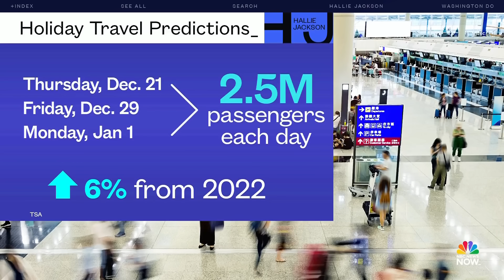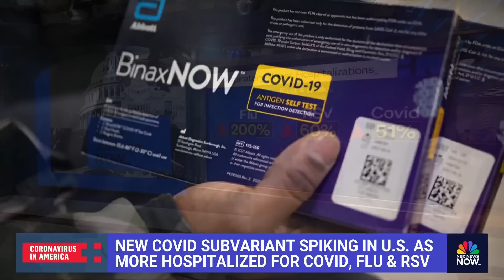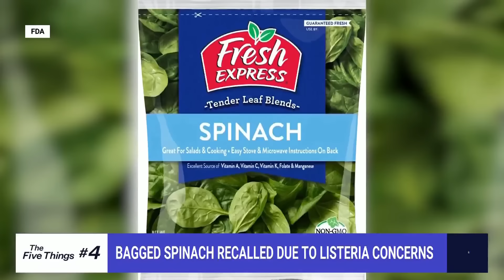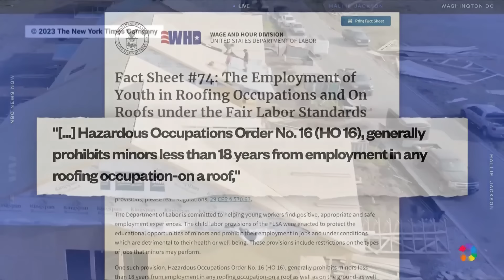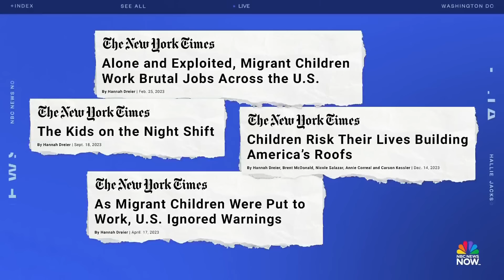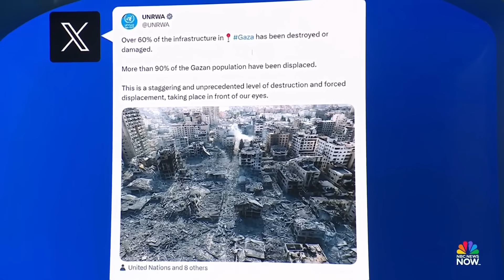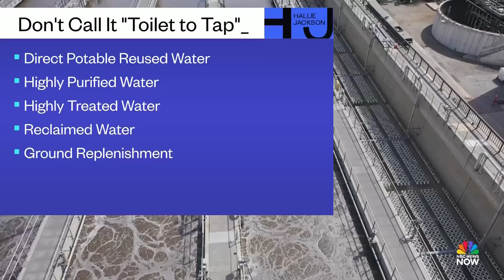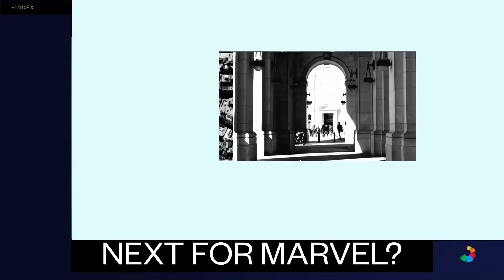Hallie Jackson NOW - Dec. 19 | NBC News NOW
The FBI is investigating a significant number of "hoax" bomb threats to Jewish institutions, California has become the second state to approve rules to turn waste water into drinking water, a Colorado Supreme Court kicked former President Donald Trump off the 2024 ballot.